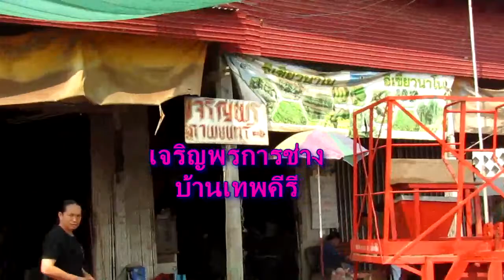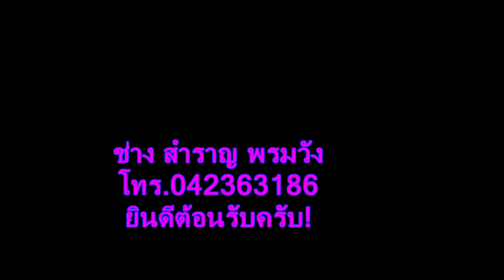เจริญพรการช่าง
เจริญพรการช่าง บ้านเทพคีรี อ.นาวัง จ.หนองบัวลำภู  รับซ่อม แก้ไข ดัดแปลง
และออกแบบ เครื่องมือการเกษตร ทุกชนิด โดย ช่าง สำราญ พรมวัง
 ให้บริการด้วยฝีมือ คุณภาพ เชี่ยวชาญ ด้วยประสบการณ์ และราคายุติธรรม
สนใจ สอบถามได้ที่  โทร .042363186 ยินดี ต้อนรับครับ